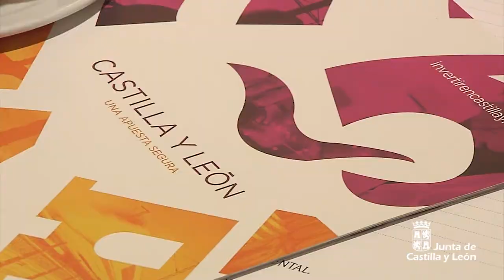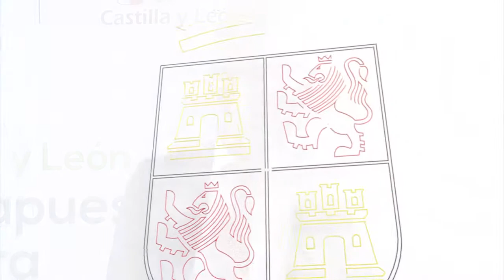Presentación de las ventajas de invertir en Castilla y León